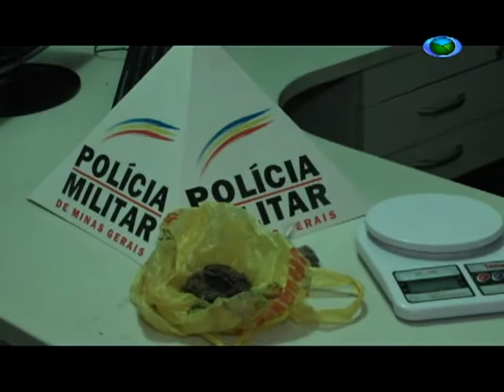Polícia Militar prende homem e apreende adolescente por tráfico de drogas 14/11/17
Um homem foi preso e um adolescente apreendido pela Polícia Militar por tráfico de drogas no complexo habitacional Risoleta Neves durante operação na segunda feira, dia 13.